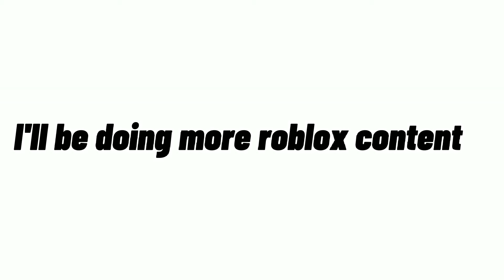Some few changes to the channel!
lub u all